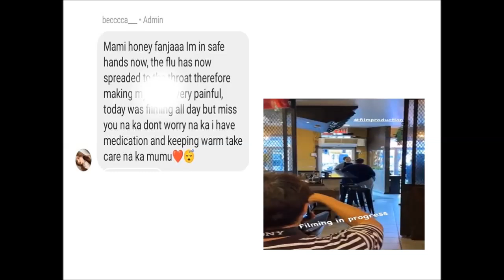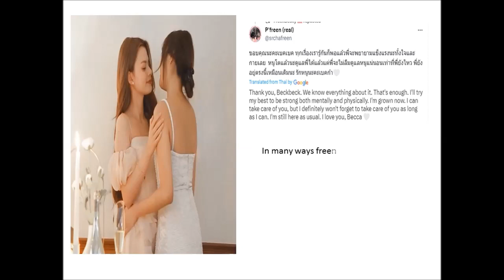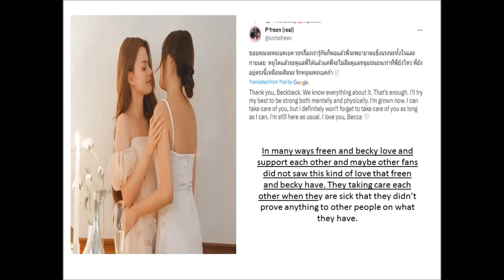Becky admitted that Freen taking of her when she is sick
In many ways freen and becky love and support each other and maybe other fans did not saw this kind of love that freen and becky have. They taking care each other when they are sick that they didn’t prove anything to other people on what they have.